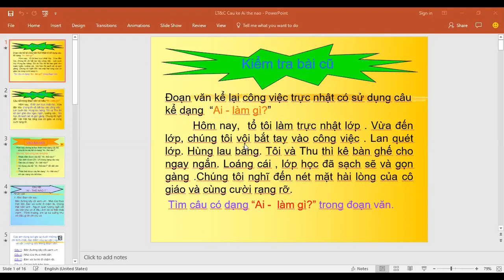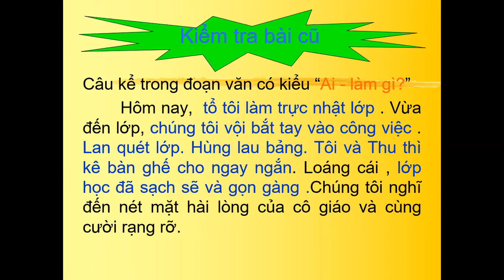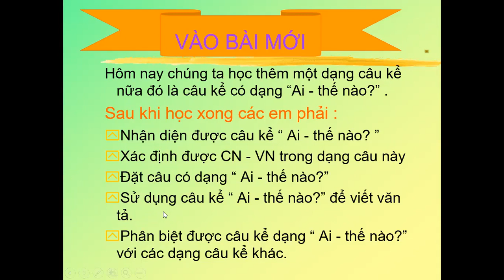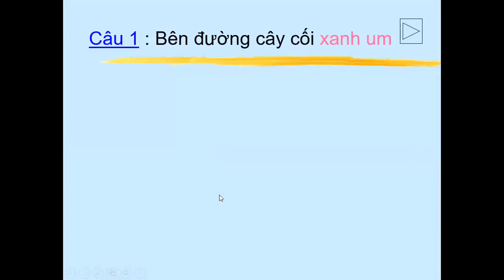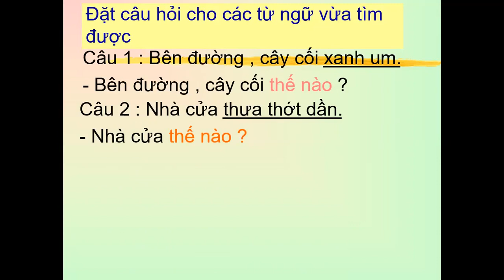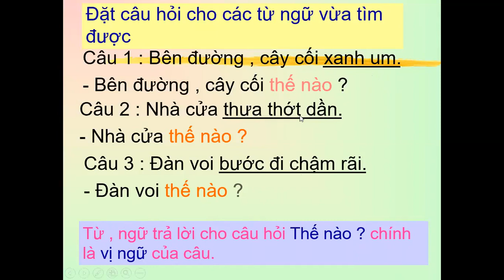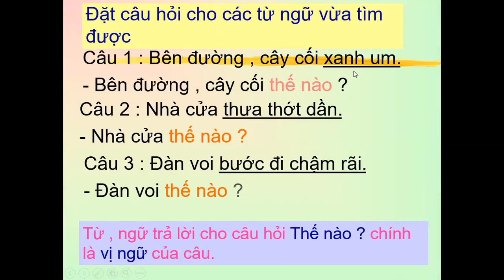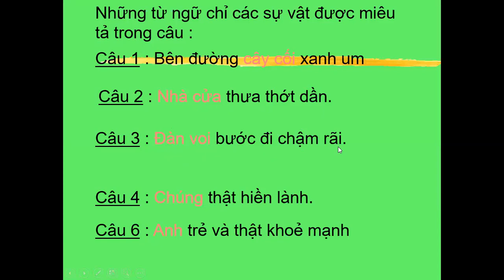LTVC Câu kể Ai thế nào p1